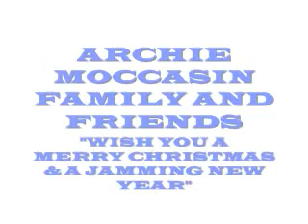Archie Moccasin Family & Friends "STRAIGHT"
Archie Moccasin a brand new jammer FRESH OUT THE BOX!